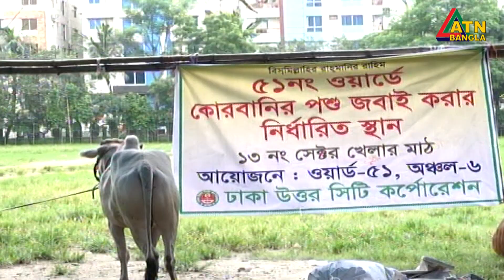এটিএন বাংলা রাত ১০ টার সংবাদ । 21.07.2021 | ATN Bangla News